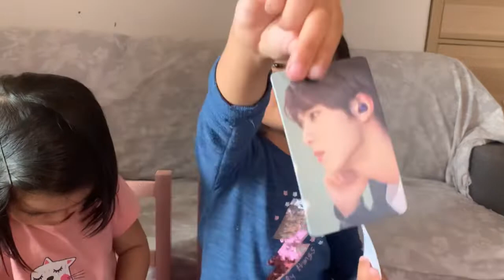BTS Edition Earbuds Unboxing | EUkids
My grandma is a big fan of BTS kpop boy band 😂..so she let us open her BTS edition ear buds. Makes sense? 😉Just watch and enjoy!